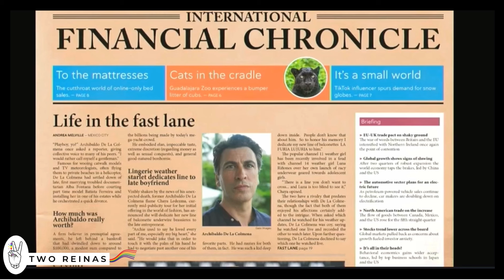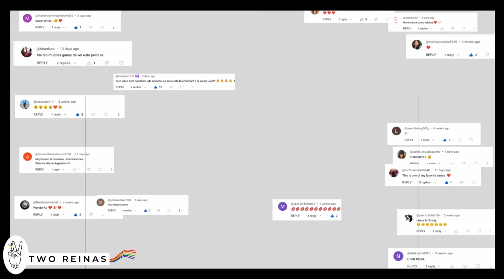The beautiful love story| Alba Y Barry Lesbian Series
lesbian movies/lesbian series 2024
Alba y Barry
Leopard Skin
Peacock

"Discover the intriguing world of Leopard Skin(2022 )  as we review the film and focus on its LGBTQ+ characters and storyline, with a focus on its compelling queer relationship storyline.

Comenta abajo…

Besos Guapas
Luz y Ainhoa , freen and becky, Maya y Carina, Poet and Hour, Chiara and Eva